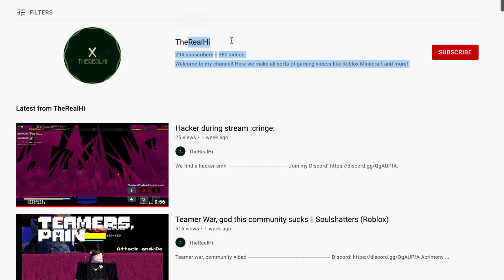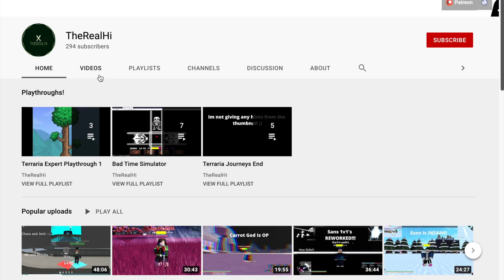A WORKING Pet Dupe (+ voice reveal!!) | HYPIXEL SKYBLOCK: UNPATCHED (dupe 2021)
| songs |
- Nostalgic CD (OMORI)
- Space Boyfriends Tape - I Want Nothing More (OMORI)

and gets more views apparently
also